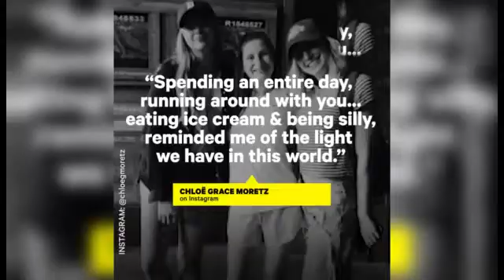Chloë Grace Moretz NOW chloëgracemoretz chloëgmoretz cgm chloëmoretz suporte remoto 24h